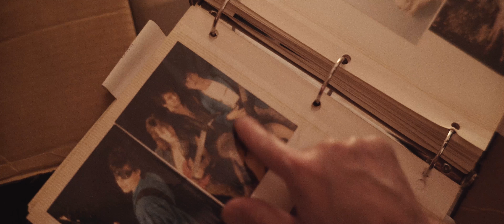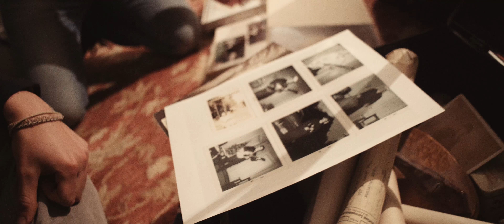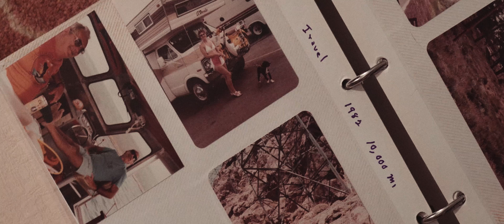A Journey Through Family Photos | Ancestry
Kurt takes a trip down memory lane and looks through old photos of the family. Father and son relive moments from the family's past as they uncover photos that tell new stories of loved ones.